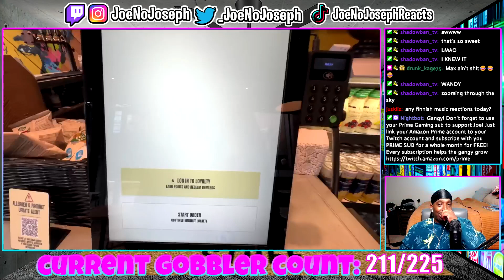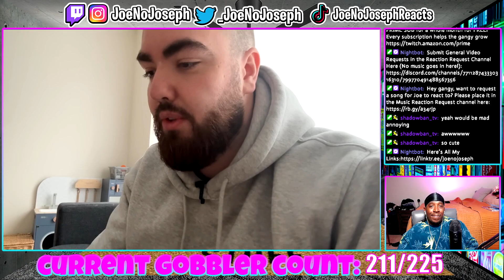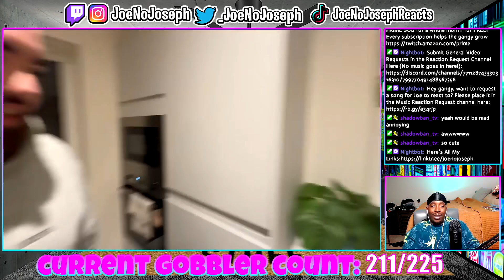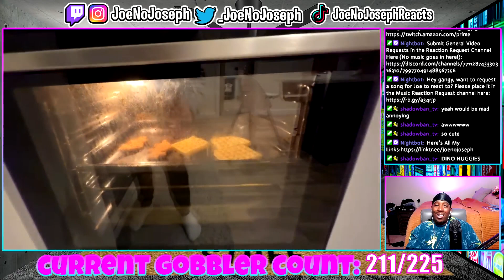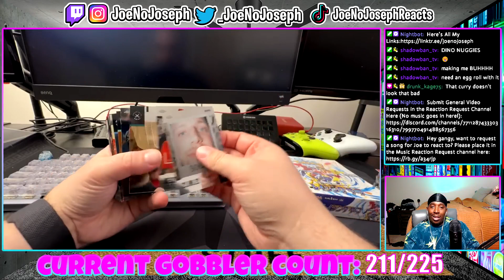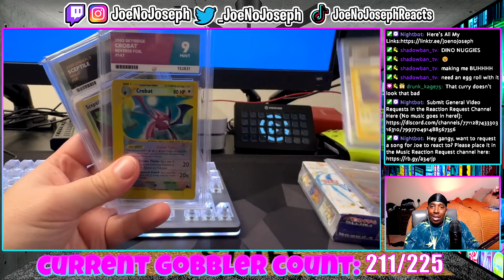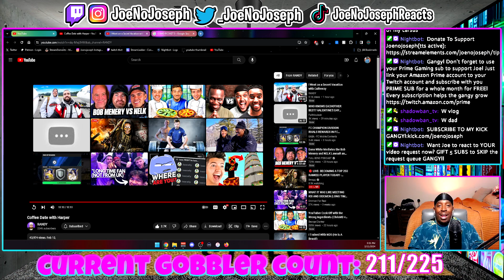Coffee Date with Harper (REACTION)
Or Kick.com/Joenojoseph